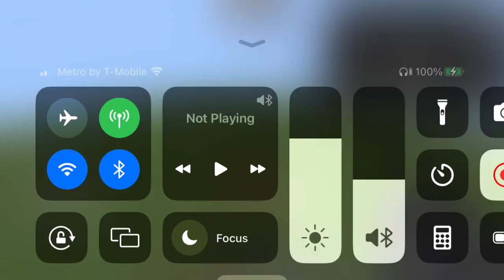Big Fight with Honey (UPDATED VERSION)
It’s been a while since the update has completely finished! Enjoy!!